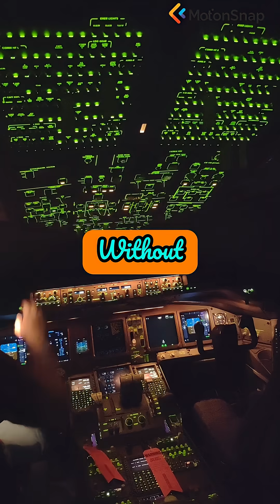#89. The Airworthiness Certificate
Every single airplane, from a Cessna to a 747, has an Airworthiness Certificate from the FAA. We follow the journey of this one piece of paper that must be in the cockpit for every flight, certifying the plane is safe to fly. Tone: Technical, reassuring.